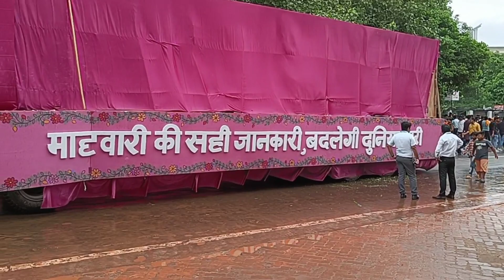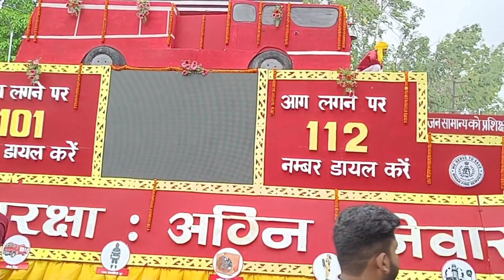पटना गांधी मैदान का सबसे शानदार आकर्षक झांकी देखिये